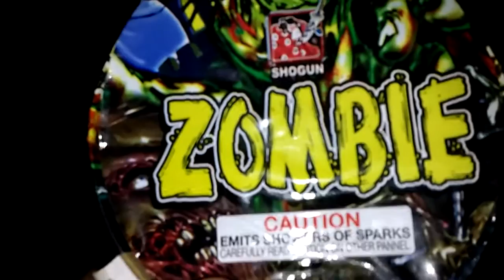Fireworks" Zombie fountain by Shogun